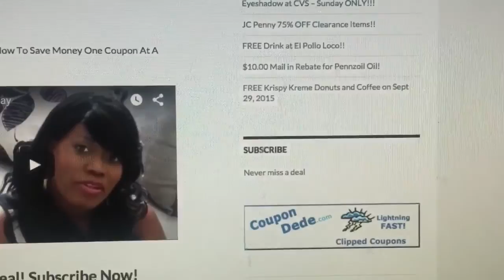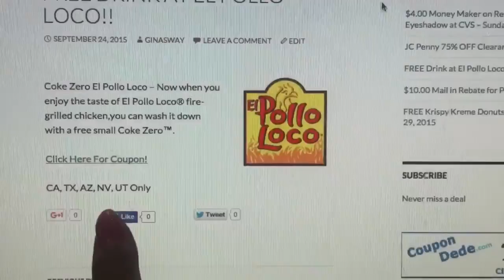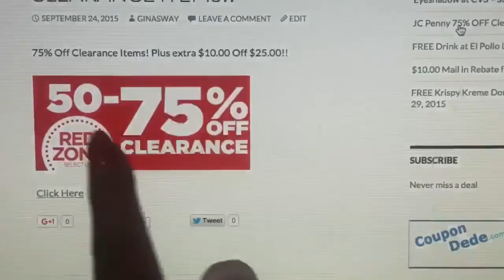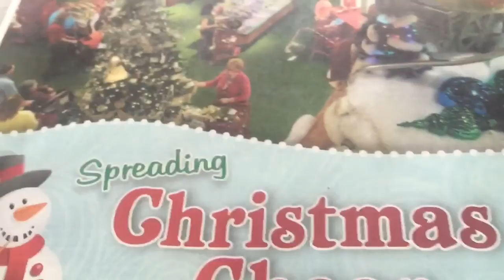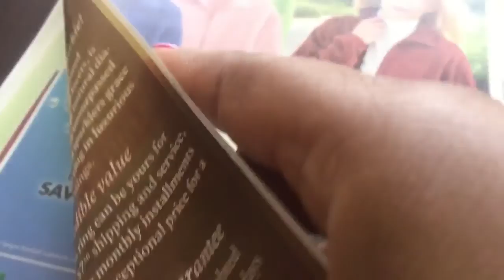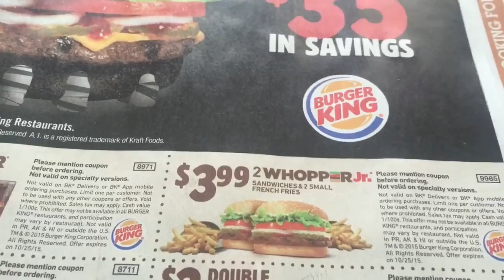Smart Source Preview 9/27/2015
Here is the smart source preview for 9/27/2015

Start earning cash back today while shopping online!